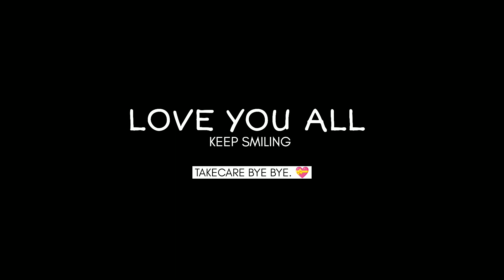SS Rajamouli's Hit & Flop Movies | Complete Budget & Collections Analysis! | Fame Hub Telugu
Join us as we delve into the remarkable filmography of S.S. Rajamouli, one of the most celebrated directors in Indian cinema! In this video, we analyze his hit-and-flop movies, providing comprehensive insights into their budgets, box office collections, and overall performance. From epic blockbusters like Baahubali to his lesser-known projects, discover how Rajamouli has consistently pushed the boundaries of storytelling and filmmaking in Tollywood.

The videos and images I've used in this video are purely for demonstration purposes only. If I've used any other content, I will definitely credit them.